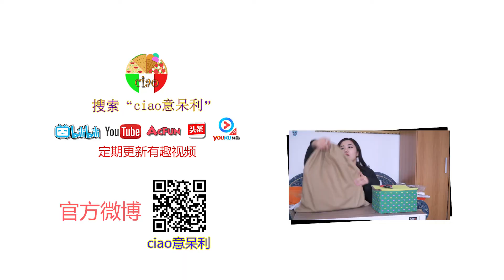tod's开箱-大嘴包-tod's wave---ciao意呆利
tod's开箱-大嘴包-tod's wave